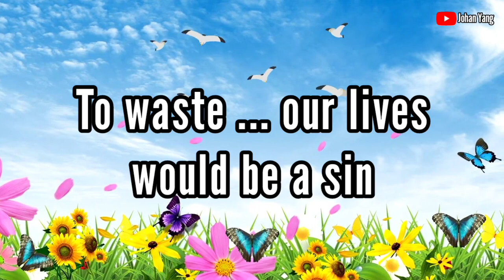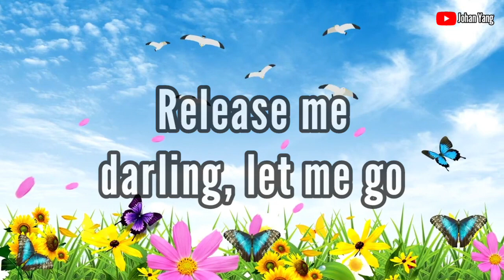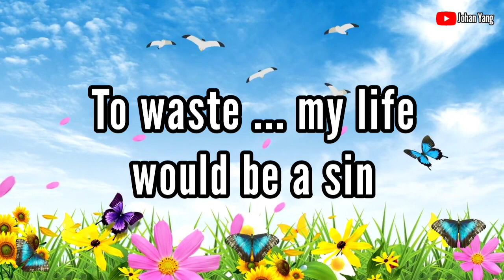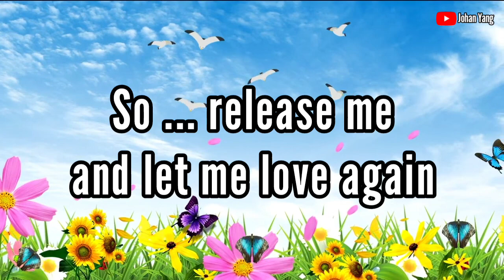Release Me - No Vocal